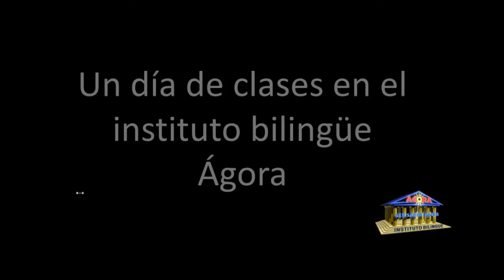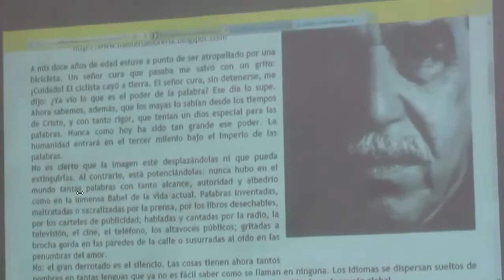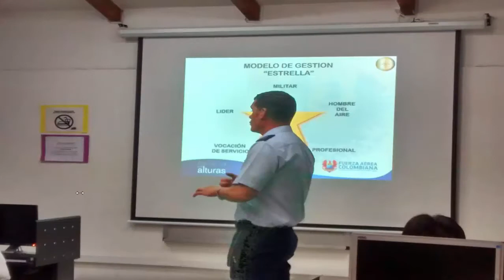un dia de clases en el ÁGORA